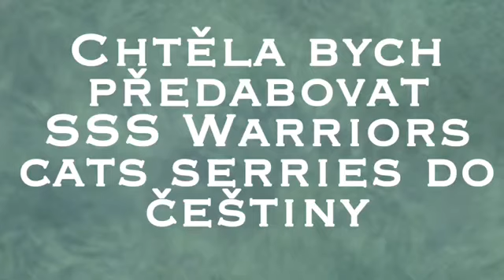Casting na předabování Warriors cats SSS series / popisek !!! /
Mess : Bagetka rolka šmolka